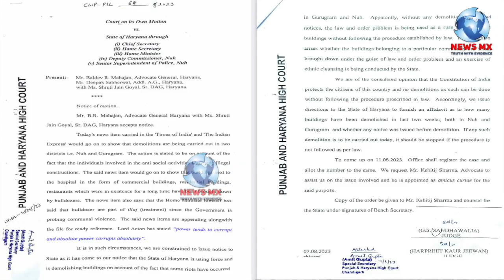पंजाब हरियाणा हाई कोर्ट ने मज़लूम मुसलमानों पर हो रही बुलडोज़र कार्यवाही पर खुद संज्ञान लेकर क़ायम..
पंजाब हरियाणा हाई कोर्ट ने मज़लूम मुसलमानों पर हो रही बुलडोज़र कार्यवाही पर खुद संज्ञान लेकर क़ायम की इंसानियत की मिसाल